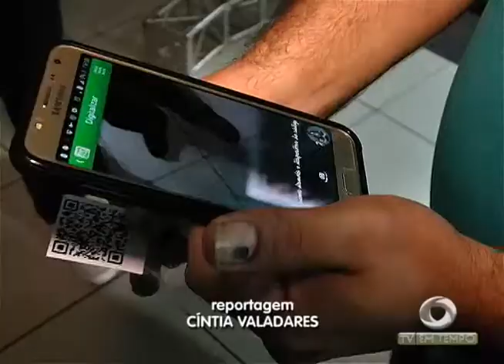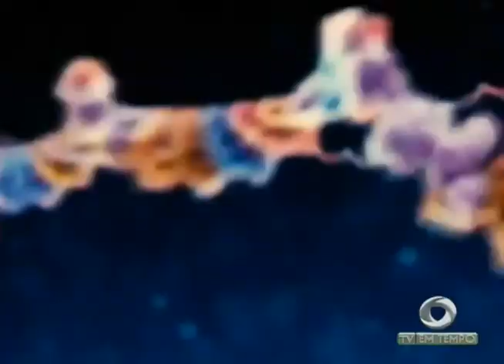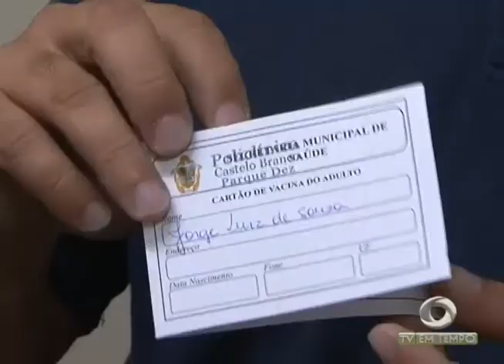BOLETIM EM TEMPO - MANHÃ 02ª EDIÇÃO (20.04.2016)